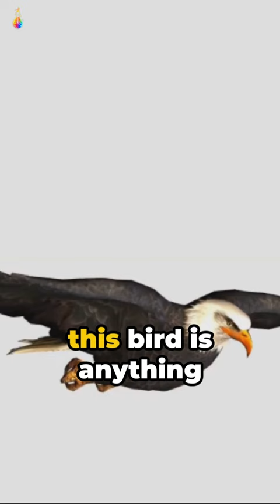So you think you know Bald Eagles? Think again!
America's majestic symbol is full of surprises. In this video, we're taking a deep dive into fascinating Bald Eagle curiosities you won't believe!

They're not ACTUALLY bald! (Spoiler alert: it's all about the meaning of words!)
Fish aren't their only catch! What else is on the menu?
Lovebirds for life? We'll reveal their surprising family life.
Super sight that puts us to shame! How well can they REALLY see?
From drab to fab! 🪶 Witness the incredible transformation of a young eagle.
Get ready for amazing facts, stunning footage, and a whole new appreciation for these incredible birds.